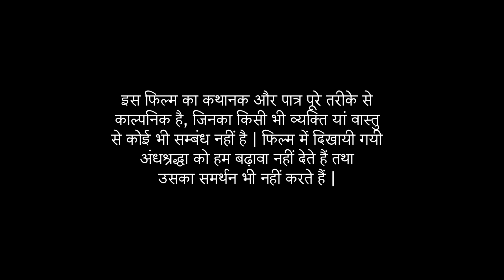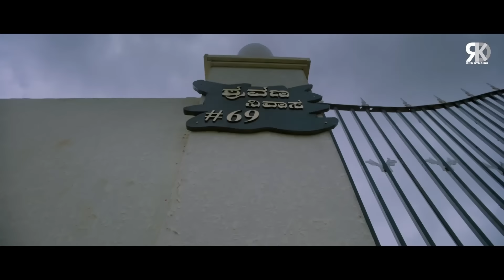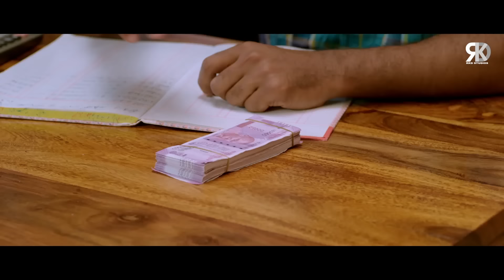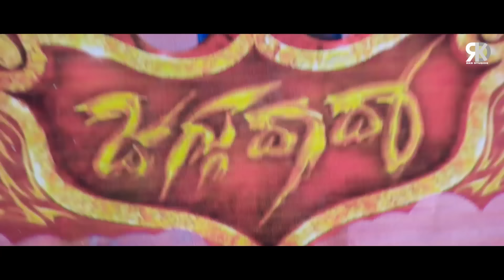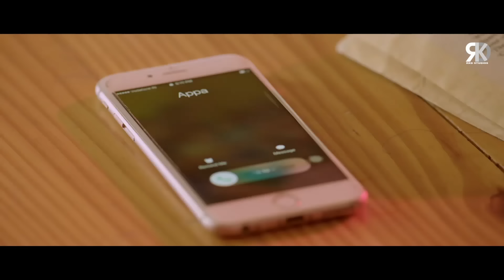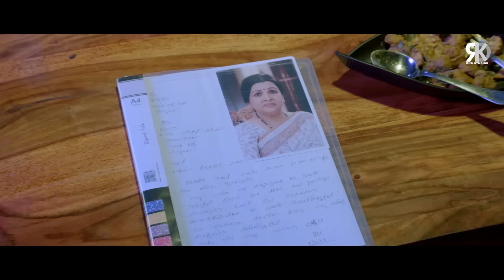Darr Ka Ghar (Mane Maratakkide) 2021 NEW Full Hindi Dubbed Movie | Chikkanna, Sadhu Kokila, Shruti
After the demise of his parents, a Dubai-based man decides to sell their mansion. However, supernatural sightings and events prevent him from finding anyone who would be willing to buy the property.

Censor Cerification Number - VIL/2/9/2021-MUM
Movie (Hindi Dubbed):- Darr Ka Ghar
Original Movie Name:- Mane Maratakkide (In Kannada)
Starcast: Chikkanna, Sadhu Kokila, Shruti Hariharan
Producer: S. V. Babu
Director: Manju Swaraj